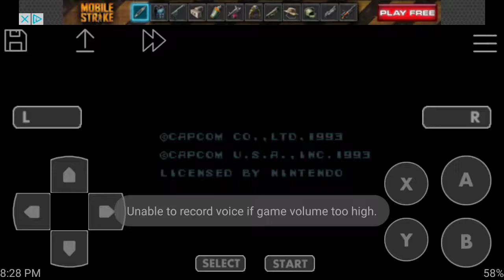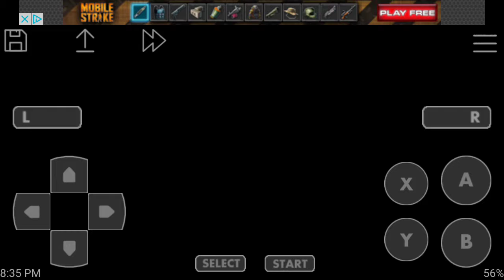MegaMan X Let's Play #1: Learning the Lemons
Hi welcome to my channel as you can see I suck at games and have little experience and resources to do this but I had a lot of fun  Thanks for watching.